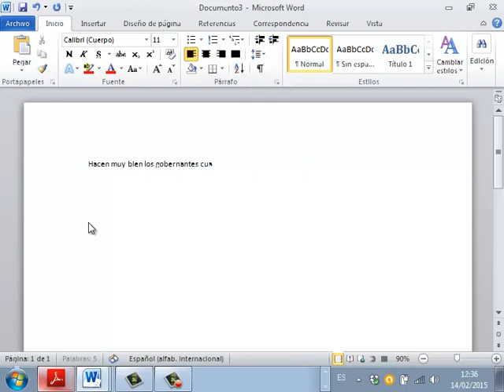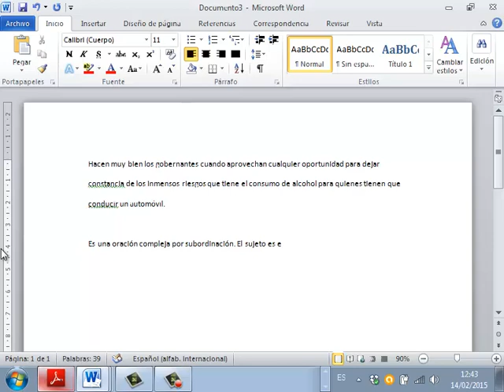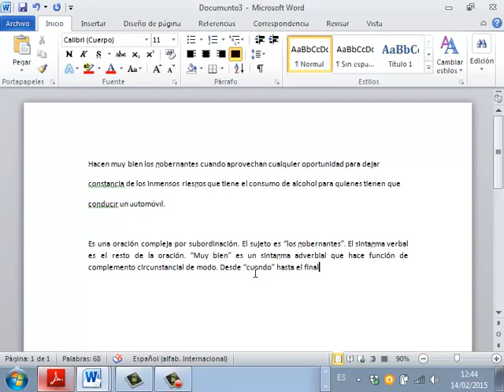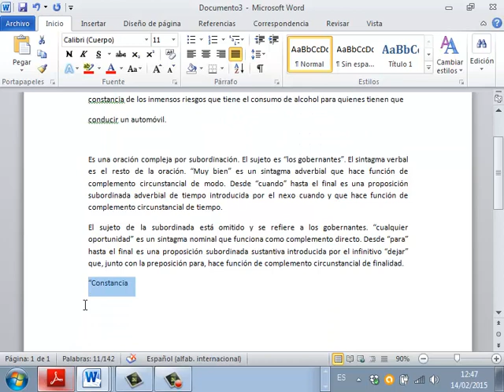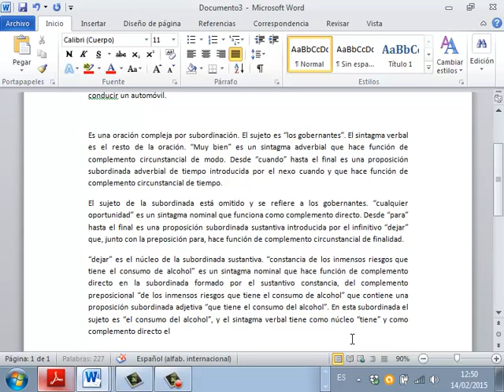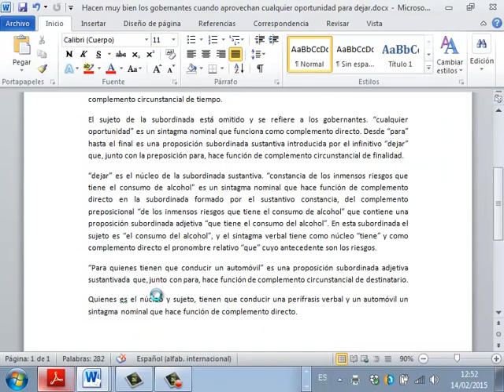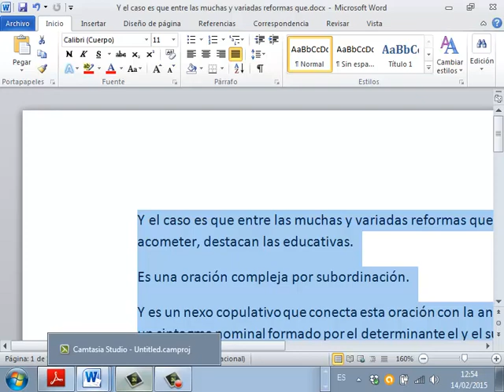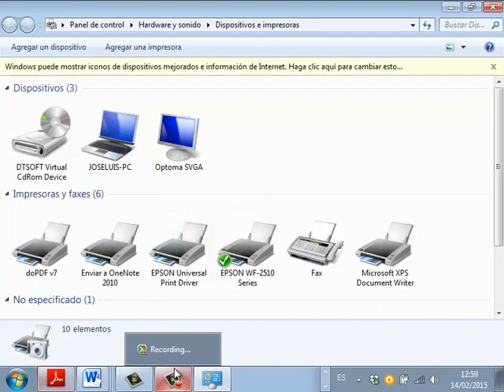Analisis de oraciones redactado 03 Lengua Selectividad Academia Usero Estepona